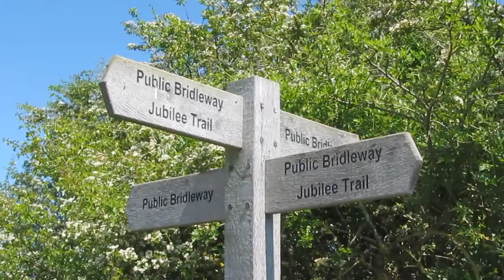Cranborne Chase Circular Geocache Trail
A great trail 94 caches, 15 miles, Dorset UK

Music Between Light and Shadow (feat. Moving Sand) - Triplexity